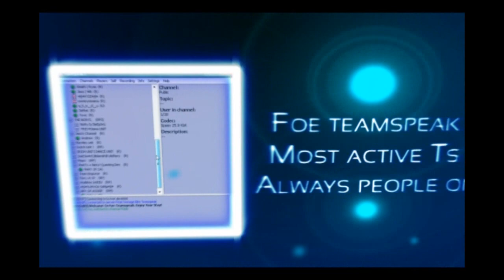Pkowner956 PvP Video 1 - Morrigan's [Final Ownage Elite]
One of the best Morrigan's Video You will ever see.

Stats:
60 Attack
90 Strength
20 Defence
99 Range
60 Prayer
92 Hitpoints
82 Magic
83 Combat

Songs:
Hilary Duff- Fly
Flyleaf- I'm So Sick